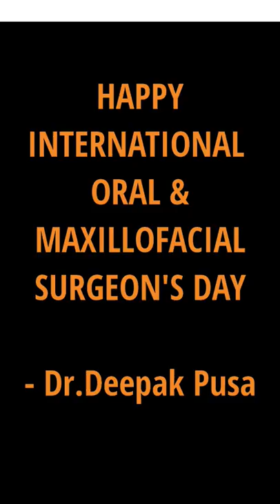Oral & Maxillofacial Surgeon's Day | Dr.Deepak Pusa| Recap | Hyderabad